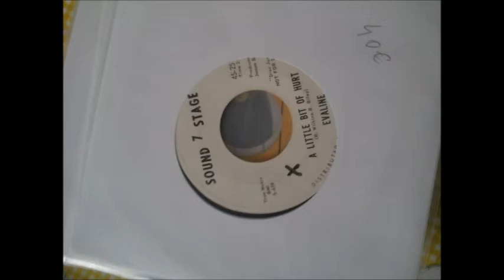evaline a little bit of hurt